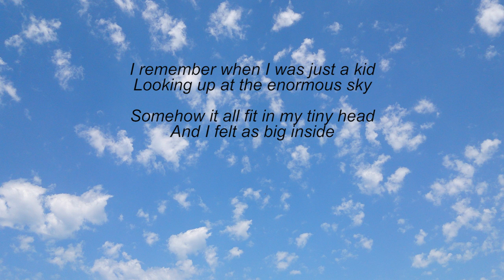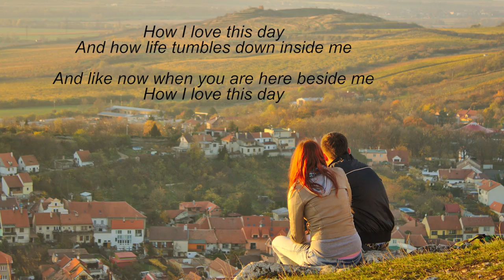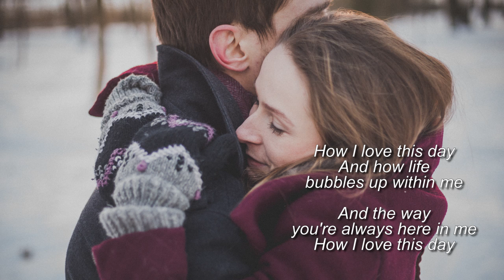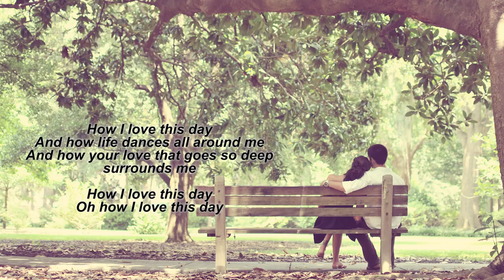Brad Moses - How I Love This Day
♥️♥️ PURCHASE THE SONG  (become MY patron of the arts)♥️♥️

♦️4 Easy ways to BECOME MY PATRON OF THE ARTS for FREE!♦️

🔹Share this song on your social media (click "Share" above)
🔹Add comments below the video
🔹Click the thumbs up button to the lower right of this video

Vocals, piano, bass, guitar, drum programming, arranged, engineered, mixed and mastered by Brad Moses

Video produced and edited by Jason Strong:
Strong Studios
images provided by Brad Moses (see below**)

The inspiration for this song came from a spiritual experience I had as a little boy. I was looking up at the sky one day and found myself wondering how something so enormous could fit in my tiny head. I then realized I was feeling just, "As big inside." Life is truly a, "World of wonder."

Lyrics:
I remember when I was just a kid
Looking up at the enormous sky
Somehow it all fit in my tiny head
And I felt as big inside

Now all around me life is flowing
A world of wonder without questions why
There is something all knowing, glowing
And I feel like I could fly - yeah I feel like I could fly

How I love this day
And how life tumbles down inside me
And like now when you are here beside me
Bop bopadoo
Bop bop bop bopadoo
Bop bop bop bop bopadoo
Yeah

Was it a drop of rain or a flick of sunlight?
Or maybe us simply holding hands
Some gentle shift and everything turns golden bright
It's the heart that understands and awakens this sweet romance

And how life bubbles up within me
And the way you're always here in me

The trees, the sky, your hair, your face
The breeze, your eyes, so aware, your warm embrace

And how life dances all around me
And how your love that goes so deep surrounds me
Oh how I love this day
And how I love you

5. Author: Jakubowski Foto.Freestock. org. Public domain.
12. iStock by Getty Images
17. Dreamstiime.com